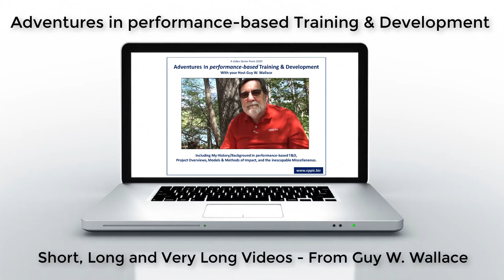Adventures in performance-based T&D - Promo Video - 2020 04 17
Adventures in performance-based T&D - Promo Video

The complete series of videos for Adventures in performance-based T&D is available here: